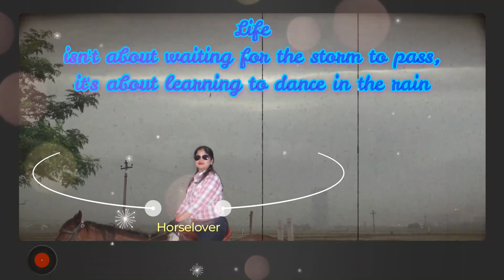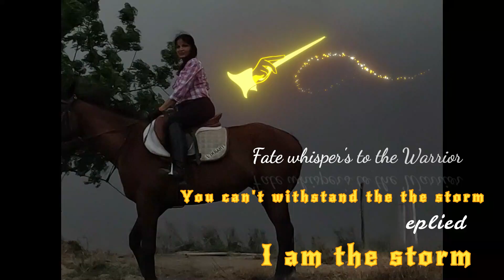Anjali's- Chasing Storm🏇💕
Hi Friends, Today I am sharing a video- shoot of heavy rain and storm in NCR & Noida yesterday i.e, May 27th,2023. Horse Riding in such a terrific weather is really an  adventurous & amazing experience. So, Enjoy it.